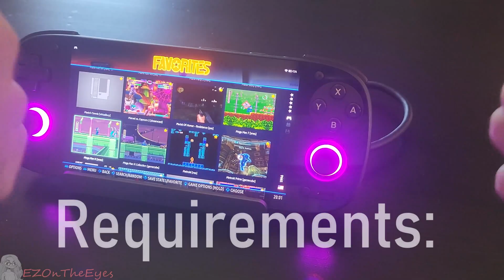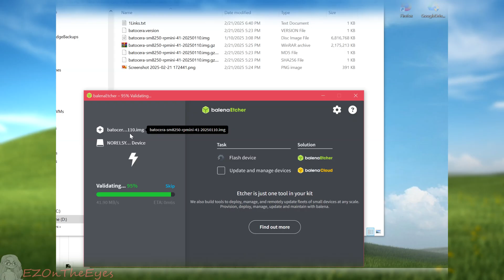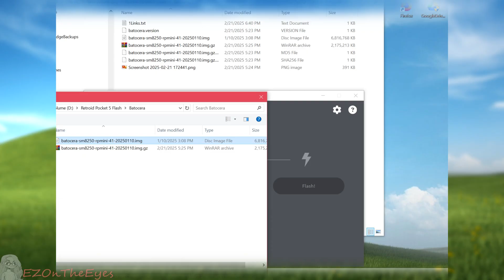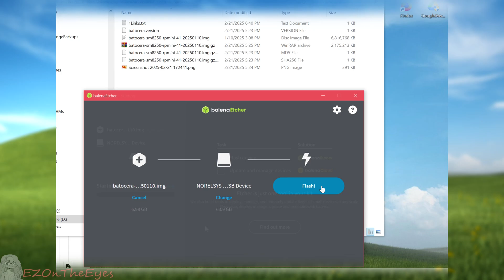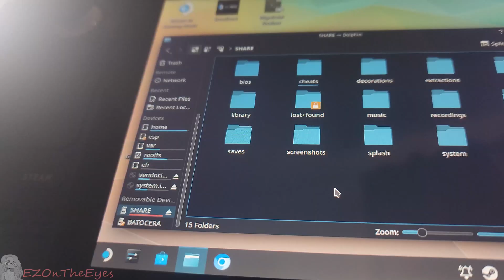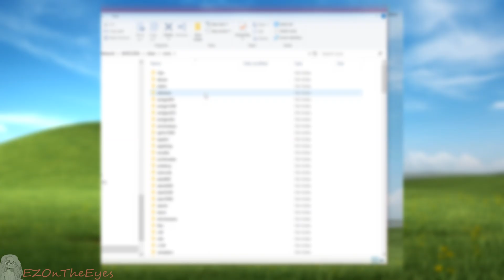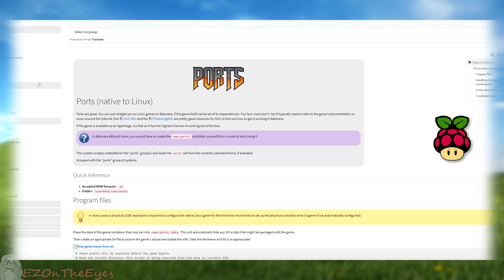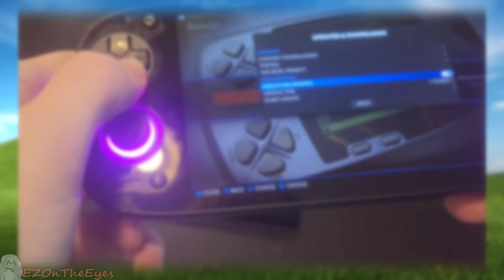Installing Batocera on Retroid Pocket 5, Flip 2, and Mini! | Batocera Linux Guide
Batocera is a Lightweight and Portable Linux Distro, and with Retroid's Recent Devices, Batocera was officially supported! In this video we will go over how to set up and use Batocera on the Retroid Pocket 5, Retroid Pocket Mini, and Retroid Pocket Flip 2.

From Flashing the MicroSD, to initial settings, and how to transfer files, this video will act as a comprehensive quick start tutorial for anyone looking to run Batocera on their Retroid device.

0:00 Intro
0:44 Requirements
1:23 MicroSD Setup
3:12 Initial Boot / Bootloader
4:10 Settings and File Management
7:51 Resources and Outro